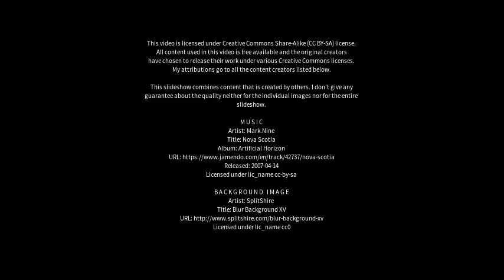Best places to visit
Best places to visit - Jining (China) Best places to visit - Slideshows from all over the world - City trips, nature pictures, etc.